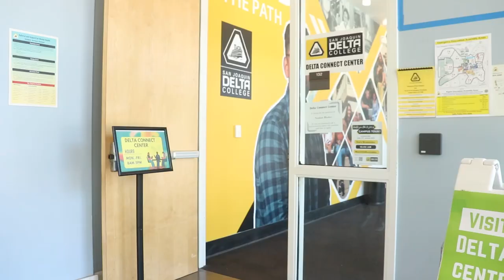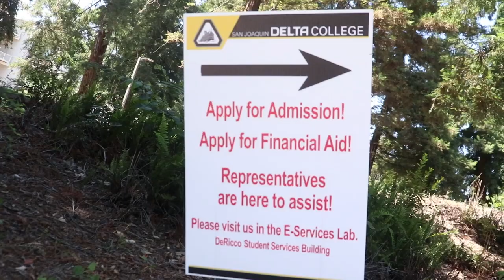ENG: Financial Aid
This video was produced by DMEDIA 21 student, Fernando Dominguez.